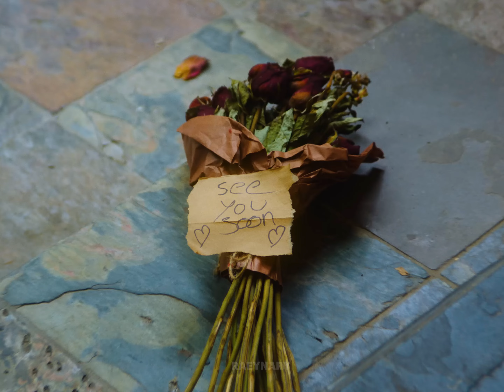Mothica Edit | Toxins (4k)